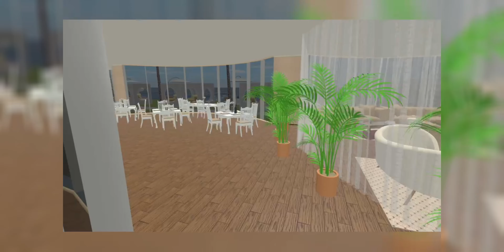Inside the Most Extravagant Celebrity Condo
Join me on an exclusive tour of the most extravagant celebrity condo, where the boundaries of luxury and innovation blur. Imagine a world where the lines between physical and virtual reality fade away, and the opulence of luxury homes meets the limitless possibilities of the metaverse. This is not just a condo, but a testament to the future of realestateinmetaverse, where decentraland and Minecraft-inspired designs come to life. From luxury cars to private airplanes, every aspect of this condo screams extravagance. As we delve into the world of metaverselife, we'll explore how luxuryhomelifestyle is redefined and how videogamers, gaming geeks, and luxury enthusiasts alike can indulge in the ultimate luxuryhomess experience. With the rise of blockchain and digital assets, we'll uncover the role of cronos, nfs, and nfts in shaping the future of luxury. So, buckle up and get ready to enter a realm where the impossible becomes possible.